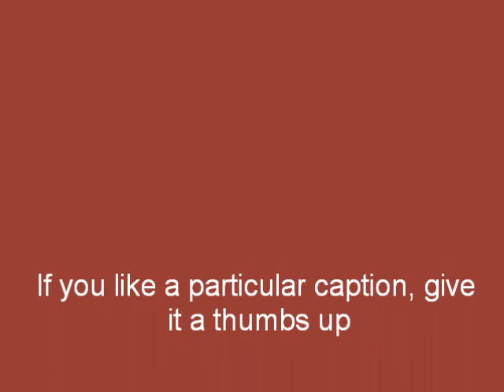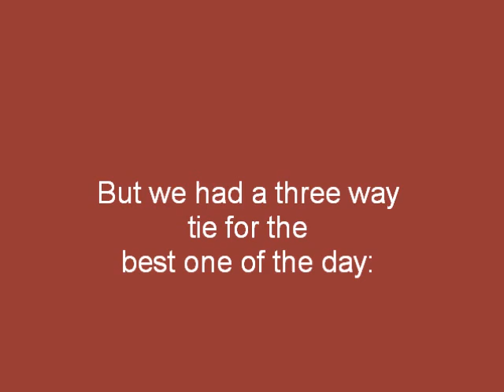The Epic Better than You Recap #178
A scoring idea and the best of yesterday...